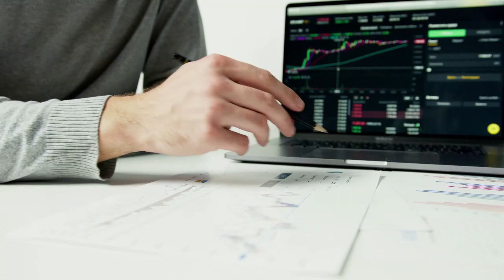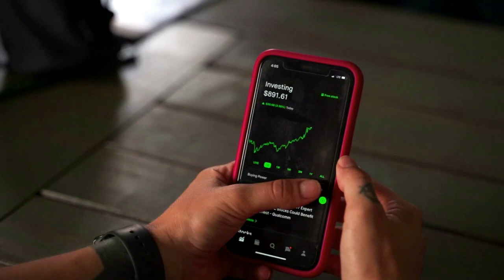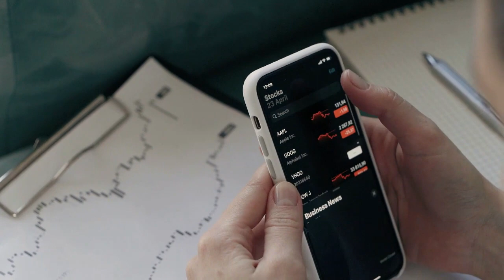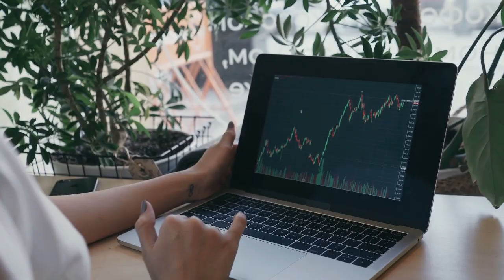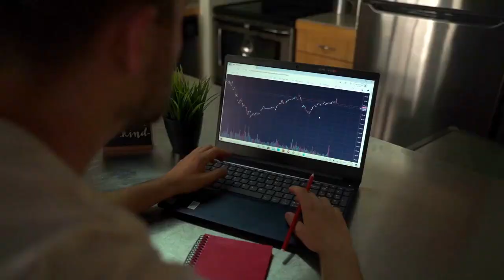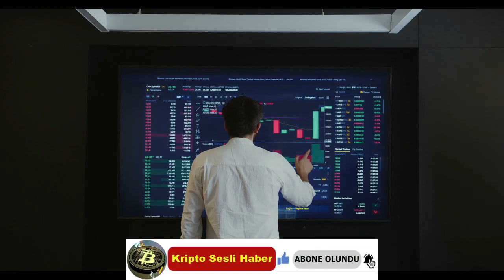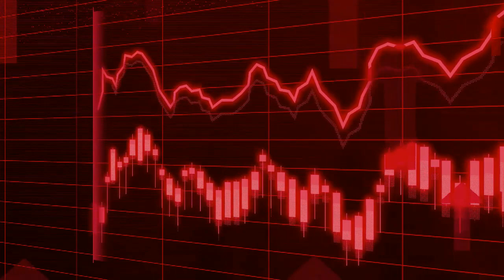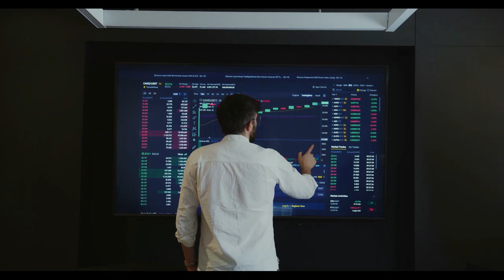Kripto Sesli Haber | Shiba Inu'yu 0,01 Dolara Ne Çıkarabilir?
Shiba Inu'yu 0,01 Dolara Ne Çıkarabilir?
Bu makale, Shiba Inu'yu 0,01 dolara ulaşma yoluna sokabilecek faktörleri vurgulamaktadır.

(Kılavuzlar, Kripto Haberleri, Borsalar, Ticaret Botları, Kripto Ticaret Rehberi.)
Shiba Inu'nun muazzam arzı, meraklıların kripto para biriminin yakın zamanda 0,01 dolara ulaştığını görmesini zorlaştırıyor. Ancak bu şüpheler, Shiba Inu'nun yaşamı boyunca dönüm noktasına ulaşma olasılığını dışlamaz.
Shiba Inu, milyonlarca yüzdeyi tüm zamanların en yüksek seviyesi olan 0,000086 $'a (ATH) yükselttiğinden beri, kripto para birimi son zamanlarda siyasi ve ekonomik olaylar nedeniyle aynı kıvılcımı ateşlemek için mücadele etti. Coingecko'nun verilerine göre  SHIB, en yüksek değerinden %87,35 düşüşle 0,00001090$ civarında işlem görüyor. Daha fazla incelemeden önce, Shiba Inu'nun kısa bir geçmişine bakalım.
Shiba Inu'nun Tarihi
Ağustos 2020'de takma adlı geliştirici Ryoshi tarafından başlatılan SHIB, popüler Shiba Inu köpek ırkını içeren Ethereum tabanlı (ERC-20) bir belirteçtir. Kripto varlığı, Dogecoin'e bir alternatif ve meme parası olarak başladı ve ona "DOGE Killer" unvanını kazandırdı.
İlginç bir şekilde, Shiba Inu, yardımcı programlara sahip kripto varlıkları listesindeki yerini kazanmak için önemli güncellemeler başlatmaya devam etti.
Shiba Inu 0,01 Dolara Ulaşabilir mi?
Shiba Inu'nun şu anki performansıyla, birçok kişi fiyatın 0,01$'a ulaşmasının mantıksız bir fantezi olduğunu düşünebilir. Bununla birlikte, Shiba Inu'nun meteorik yükselişi, kripto para birimi alanında her şeyin mümkün olduğunu açıkça ortaya koydu. 28 Kasım 2020'de tüm zamanların en düşük seviyesi (ATL) 0,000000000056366 $'a düşen Shiba Inu, bir yıldan kısa bir süre içinde 0,000086 $'a yükseldi.
Shiba Inu'nun Piyasa Değerini Yükseltme
Shiba Inu'nun 0,01 dolara ulaşması, kripto para biriminin trilyonlarca dolarlık astronomik bir piyasa değerine sahip olmasını gerektirir. Bu satırı yazarken, Shiba Inu'nun 6,4 milyar dolarlık bir piyasa değeri var. Yaklaşık 589,36 trilyonluk mevcut dolaşımdaki arzıyla, 0,01 dolarlık bir fiyat, 5,89 trilyon dolardan fazla bir piyasa değeri gerektirecektir. Bu, şu anda 539 milyar dolar olan Bitcoin'in (BTC) piyasa değerinden daha fazla.
Shiba Inu'nun piyasa değerini 5,89 trilyon dolara çıkarmanın yanı sıra, kripto para biriminin bir sente yükselmesinin başka yolları da var.
Shiba Inu Fiyatı Nasıl 0,01 Dolara Ulaşabilir?
Bu bölümde TheCryptoBasic, Shiba Inu'nun nasıl 0,01 dolara yükselebileceğini vurgulamaktadır.
Yüksek talep
Shiba Inu, 2021'de yatırımcılardan gelen taleplerden adil pay alarak fiyatını 0,000086 dolara çıkardı. Ancak aldığı talepler hızla azaldı. Yatırımcıların kripto varlığına olan iştahı, siyasi ve ekonomik olaylar, özellikle de FTX'in çöküşünün ardından kripto paraya baskı yapan Federaller tarafından devam eden önlemler nedeniyle düştü.
Bu arada, Shiba Inu balinaları, Shiba Inu jetonlarını biriktirme çılgınlığına boyun eğmediler. Geçen ay, iki büyük balina   iki işlemde 1 trilyon jeton    satın aldı .
Bu işlemler takdire şayan olmakla birlikte, 0,01$'a ulaşmak daha fazla alım satım faaliyeti gerektirecektir. Shiba Inu'nun tıpkı 2021'de olduğu gibi yeni tüccarlara ve yatırımcılara ihtiyacı var. Yeni yatırımcıların girişi, tokenin borsalardaki işlem hacimlerini artıracak ve fiyatına önemli ölçüde katkıda bulunacaktır.
Küresel Kitlesel Kabul
Shiba Inu'yu 0,01 $ yoluna koyabilecek bir diğer önemli faktör, tokenin bir ödeme şekli olarak yaygın şekilde benimsenmesidir. Shiba Inu, bir ödeme yöntemi olarak benimseme açısından iyi bir performans sergiledi. BitPay, Binance ve CoinGate dahil olmak üzere şirketler, ödemelerde kripto para biriminin kullanımını artırmak için girişimleri destekliyor.